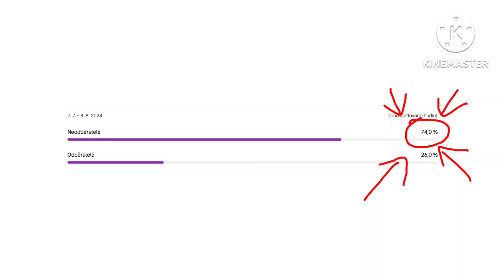Ničitel Conan (17.8.2024) (20:15)